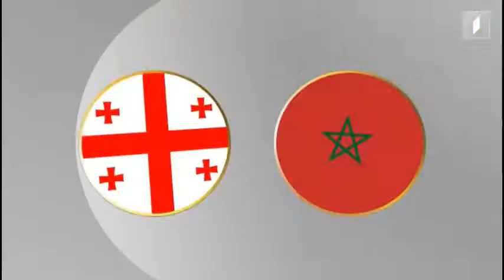ملخص وأهداف مباراة منتخب المغرب ضد جورجيا استعدادا لكأس العالم قطر 2022